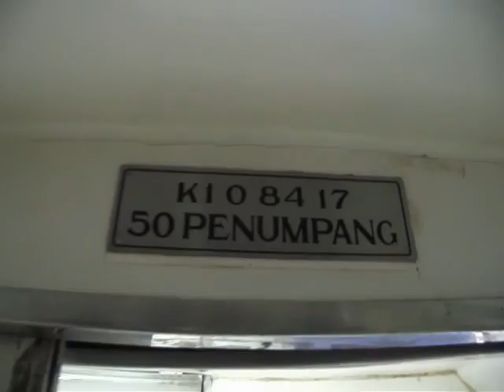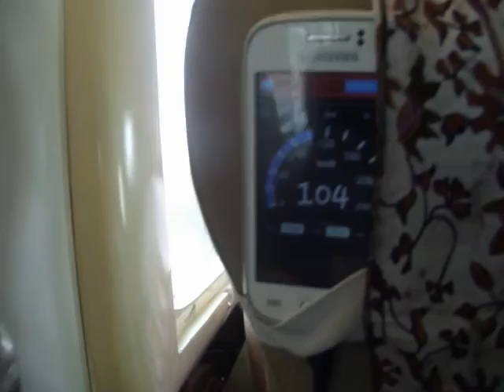Asyiknya Naik Kereta Api Argo Dwipangga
Perjalanan naik Kereta Api Argo Dwipangga dari Gambir menuju Purwokerto